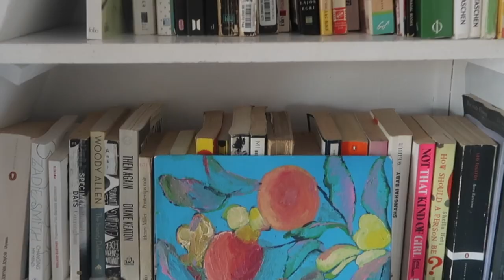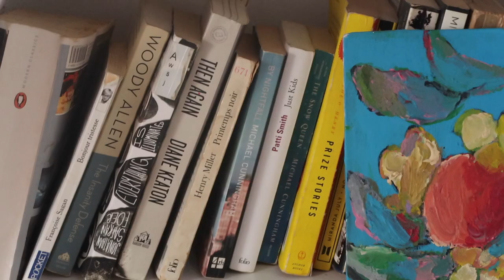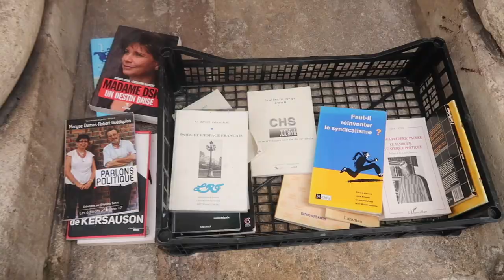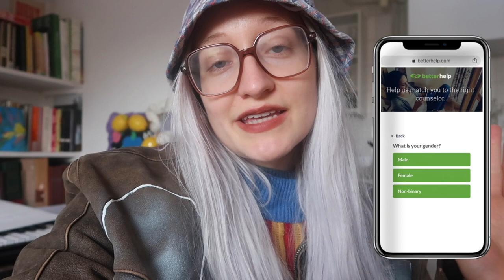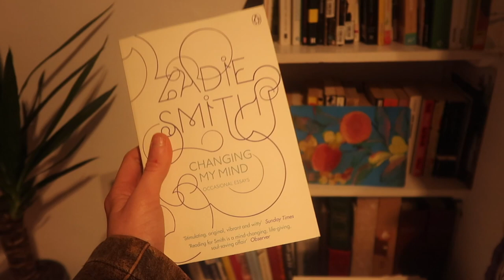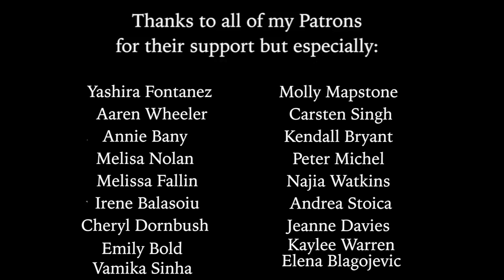A Real Day Living Alone in Paris // starting over vlog 05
A real day in my life living alone in Paris.
Today’s vlog is a simple & chill (yet a bit chaotic) day in my life. This is the sixth episode in my starting over series, and I wanted to show you what a normal day is like for me living alone in Paris, France.  Lately I’ve been finding calm in my new little routines like cooking the same recipe four times a week, making funky pottery & eating a copious amount of cheese while watching dumb tiktok compilations (idk?). I talk about some struggles I’ve been having lately, especially with feeling a bit isolated (im sure everyone can relate these days) and share my latest petty dramas with my neighbor. I also get to take you on a little tour of a new art residency that’s opening in my neighborhood that I am applying for and have lunch with a friend (a rarity during these times). This is my life. There will always be singing, raw honesty and red wine. Thanks for being a part of it :)